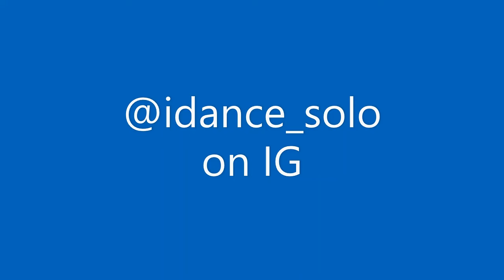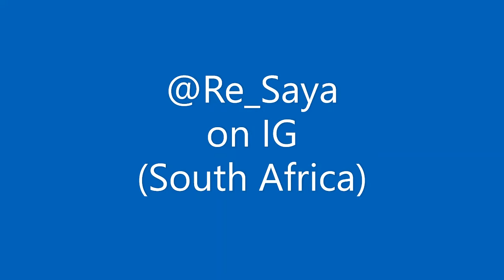People Who Took the Git Up Dance Challenge Seriously 😂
These people took the Git Up Challenge seriously!